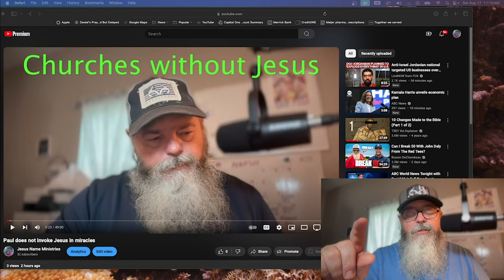Religions Weak Opposition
What their Saying